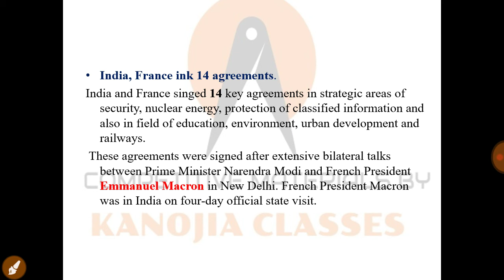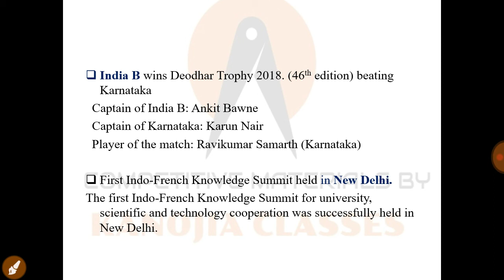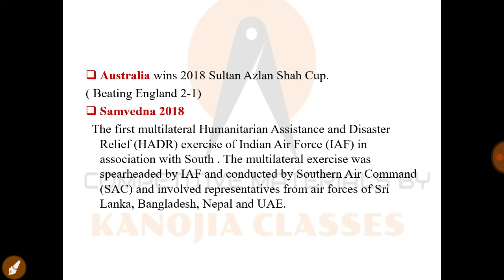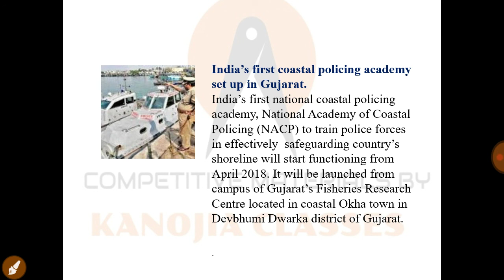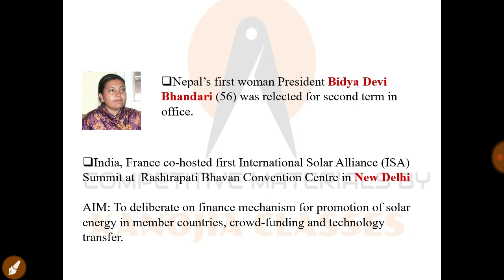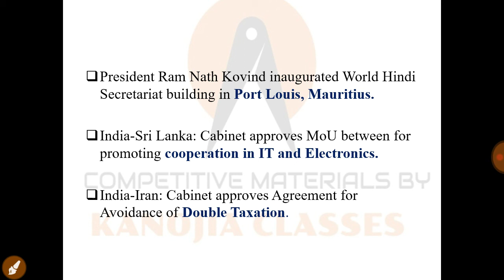Current affairs march 2018 second week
Current affairs jan feb 2018